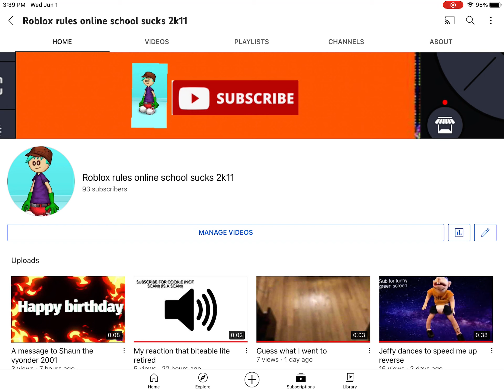My profile picture until September 1